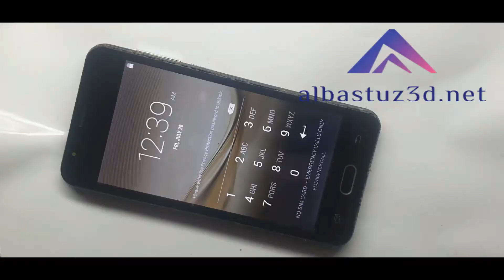no command error android tecno no command error android infinix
how to fix no command android,Android No command Fix,How,To,Fix,NO COMMAND,Error,ON,any,Android,Device,No command error on android mobile (Solved),How to Fix The Dead Android and Red Triangle Error Symbol - Android Recovery Screen,How to fix No Command problem in Recovery mode on Android?,Tablet No command fix,No Command Error ! Fix And boot into recovery mode (For All Android Devices)